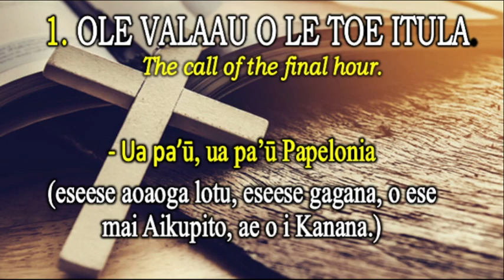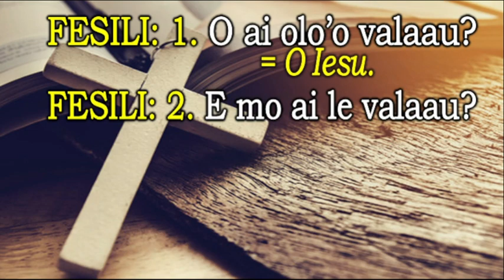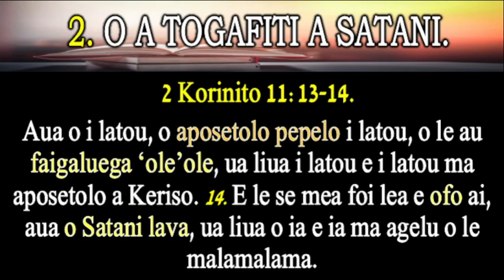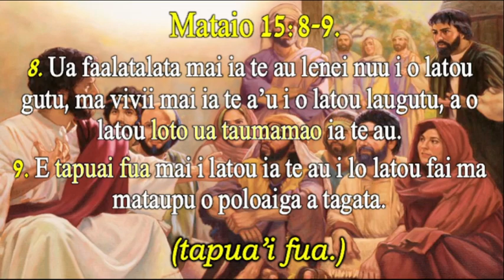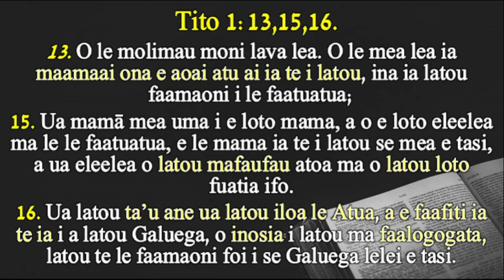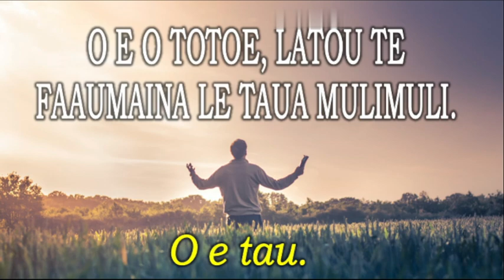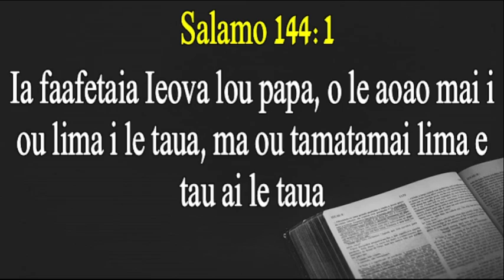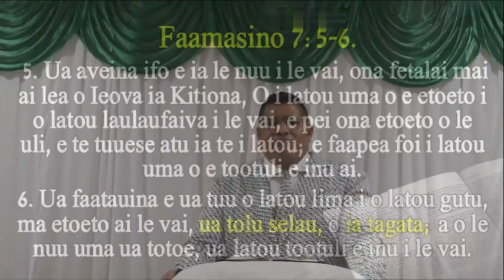SISDAC Worldwide | Online Lotu Afiafi April 18, 2022 - Pr. Alamanu Ionatana Tuilaepa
Online Evening Worship - April 18th, 2022
Matagaluega Maranatha SISDAC

Special Item:
'The Blood Covered It All'

Sermon:
Pr Alamanu Ionatana Tuilaepa
(Ta'ita'i Matagaluega Maranatha SISDAC Division)